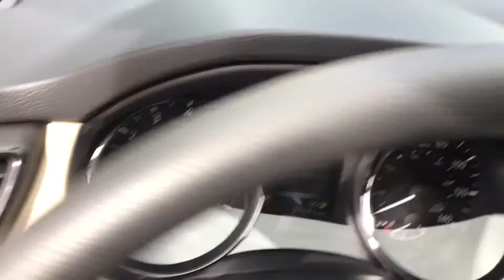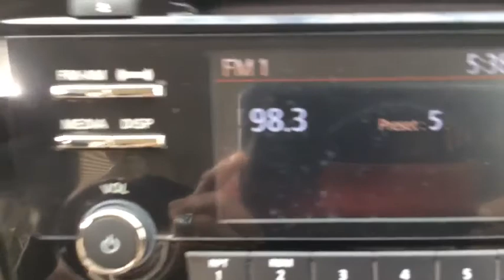2017 Nissan Rogue Birmingham, Hoover, Pelham, Chelsea, Trussville, AL L136346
Palatial Ruby Used 2017 Nissan Rogue available in Hoover, Alabama at Benton Nissan of Hoover. Servicing the Birmingham, Pelham, Chelsea, Trussville, AL area.

*CLEAN CARFAX* *ONE OWNER* BACKUP CAMERA *MANAGERS SPECIAL* *STILL UNDER MANUFACTURERS WARRANTY* LIFETIME WARRANTY (ASK DEALER FOR DETAILS) 4 Speakers 4-Wheel Disc Brakes 5.694 Axle Ratio ABS brakes Air Conditioning AM/FM radio: SiriusXM Anti-whiplash front head restraints Brake assist Bumpers: body-color CD player Cloth Seat Trim Driver door bin Driver vanity mirror Dual front impact airbags Dual front side impact airbags Electronic Stability Control Four wheel independent suspension Front anti-roll bar Front Bucket Seats Front Center Armrest w/Storage Front reading lights Illuminated entry Low tire pressure warning Occupant sensing airbag Outside temperature display Overhead airbag Overhead console Panic alarm Passenger door bin Passenger vanity mirror Power door mirrors Power steering Power windows Radio data system Radio: AM/FM/CD/AUX Rear anti-roll bar Rear seat center armrest Rear window defroster Rear window wiper Remote keyless entry Security system Speed control Speed-sensing steering Split folding rear seat Spoiler Steering wheel mounted audio controls Tachometer Telescoping steering wheel Tilt steering wheel Traction control Trip computer Variably intermittent wipers Wheels: 17 Steel w/Full Covers.NISSAN OF HOOVER! YOUR FRIENDS IN THE CAR BUSINESS! HOME OF THE LIFETIME WARRANTYAwards:* 2017 KBB.com 10 Best SUVs Under $25000Benton Nissan of Hoover is your friend in the car business!
4 Speakers,AM/FM radio: SiriusXM,CD player,Radio data system,Radio: AM/FM/CD/AUX,Air Conditioning,Rear window defroster,Power steering,Power windows,Remote keyless entry,Steering wheel mounted audio controls,Four wheel independent suspension,Speed-sensing steering,Traction control,4-Wheel Disc Brakes,ABS brakes,Anti-whiplash front head restraints,Dual front impact airbags,Dual front side impact airbags,Front anti-roll bar,Low tire pressure warning,Occupant sensing airbag,Overhead airbag,Rear anti-roll bar,Brake assist,Electronic Stability Control,Panic alarm,Security system,Speed control,Bumpers: body-color,Power door mirrors,Spoiler,Cloth Seat Trim,Driver door bin,Driver vanity mirror,Front reading lights,Illuminated entry,Outside temperature display,Overhead console,Passenger vanity mirror,Rear seat center armrest,Tachometer,Telescoping steering wheel,Tilt steering wheel,Trip computer,Front Bucket Seats,Split folding rear seat,Front Center Armrest w/Storage,Passenger door bin,Wheels: 17 Steel w/Full Covers,Rear window wiper,Variably intermittent wipers,5.694 Axle Ratio,*CLEAN CARFAX*,*ONE OWNER*,BACKUP CAMERA,*MANAGERS SPECIAL*,*STILL UNDER MANUFACTURERS WARRANTY*,LIFETIME WARRANTY (ASK DEALER FOR DETAILS),[B93] CHROME REAR BUMPER PROTECTOR,[B92] BLACK SPLASH GUARDS (SET OF 4),[L92] FLOOR MATS & 2-PC CARGO AREA PROTECTOR  -inc: 2-pc front and 2-pc 2nd row floor mats,ALMOND  CLOTH SEAT TRIM,[Z66] ACTIVATION DISCLAIMER,PALATIAL RUBY,Lip Spoiler,Wheels: 17 Steel w/Full Covers,Compact Spare Tire Mounted Inside Under Cargo,Light Tinted Glass,Body-Colored Power Side Mirrors w/Manual Folding,Liftgate Rear Cargo Access,Black Bodyside Cladding and Black Wheel Well Trim,Black Door Handles,Fixed Rear Window w/Fixed Interval Wiper  Heated Wiper Park and Defroster,Aluminum Spare Wheel,Chrome Side Windows Trim and Black Rear Window Trim,Body-Colored Rear Bumper w/Black Rub Strip/Fascia Accent,Variable Intermittent Wipers,LED Brakelights,Galvanized Steel/Aluminum/Composite Panels,Tailgate/Rear Door Lock Included w/Power Door Locks,Black Grille w/Chrome Surround,Tires: P225/65R17 AS,Clearcoat Paint,Auto Off Aero-Composite Halogen Daytime Running Headlamps,Body-Colored Front Bumper,Streaming Audio,Analog Display,Outside Temp Gauge,Manual Tilt/Telescoping Steering Column,Seats w/Cloth Back Material,Engine Immobilizer,HVAC -inc: Underseat Ducts and Console Ducts,Remote Keyless Entry w/Integrated Key Transmitter  Illuminated Entry  Illuminated Ignition Switch and Panic Button,Perimeter Alarm,Air Filtration,Full Carpet Floor Covering,Power Rear Windows and Fixed 3rd Row Windows,Integrated Roof Antenna,Glove Box,Day-Night Rearview Mirror,Driver Seat,Gauges -inc: Speedometer  Odometer  Engine Coolant Temp  Tachometer  Trip Odometer and Trip Computer,Full Floor Console w/Covered Storage  Mini Overhead Console w/Storage and 3 12V DC Power Outlets,Manual Anti-Whiplash Adjustable Front Head Restraints and Manual Adjustable Rear Head Restraints,Cruise Control w/Steering Wheel Controls,Interior Trim -inc: Metal-Look Door Pane